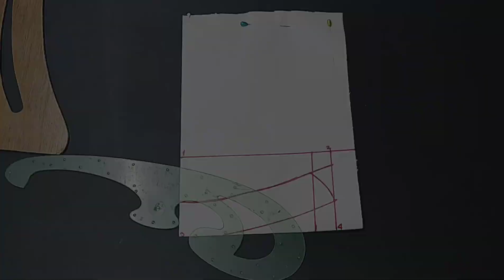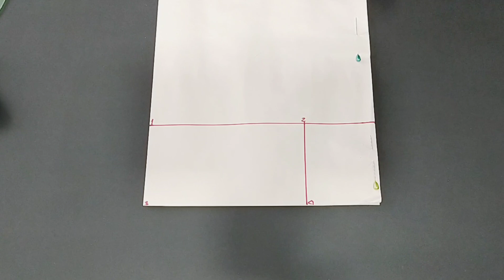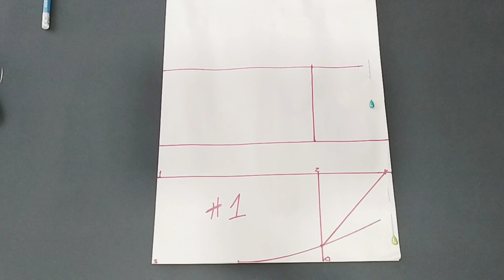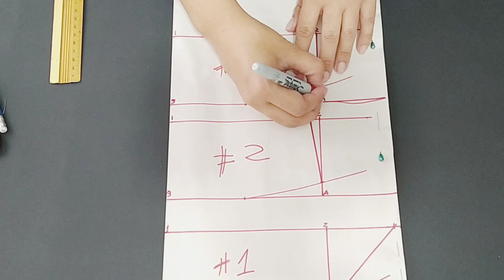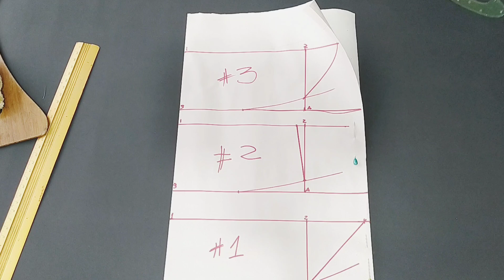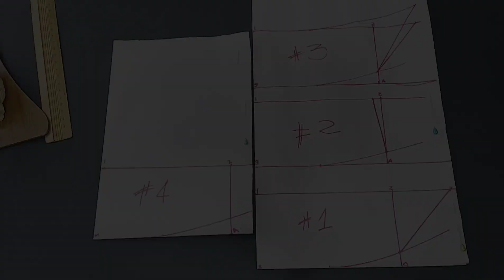TRAZO DE CUELLO TORTUGA, SPORT Y MILITAR O BOLIVAR